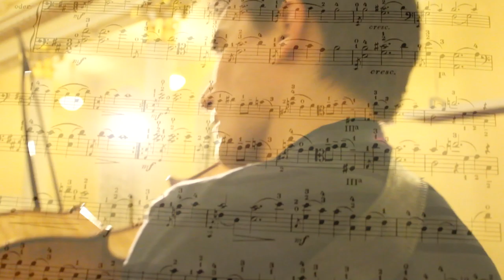Sergey Malov plays Violoncello da spalla (4)